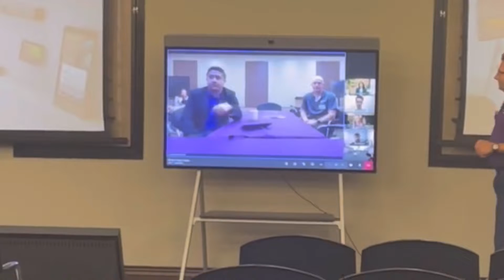Microsoft Teams Rooms Bootcamp, Johannesburg, South Africa - End User Session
On September 30, Microsoft South Africa brought together their customers from across the country for an overview session that was part of a 4 day Bootcamp in Johannesburg.

Together with our distributor Sky Group Communications, Neat presented the portfolio to end users that are looking to implement Teams Rooms or update their existing Teams Rooms to better solutions.